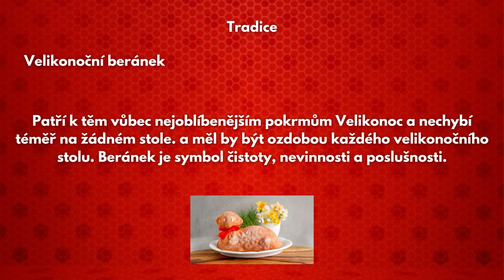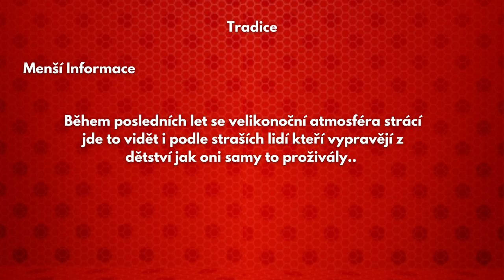Tradice a Zajímavosti Velikonoc | Pro rok 2022